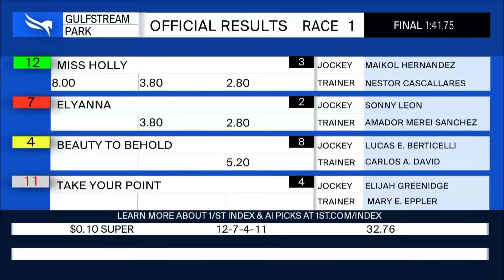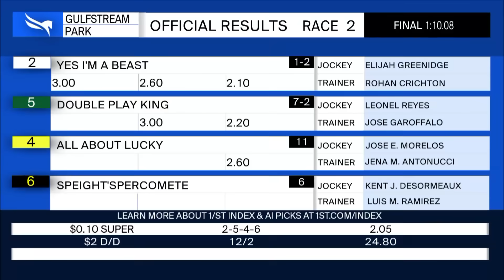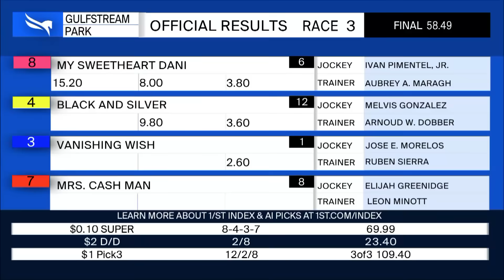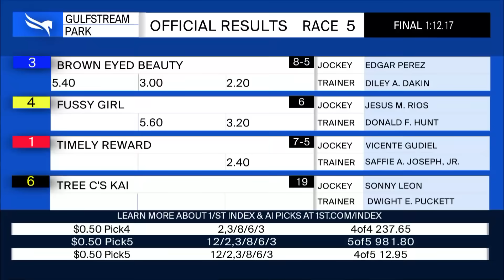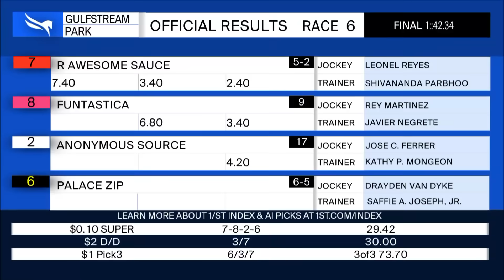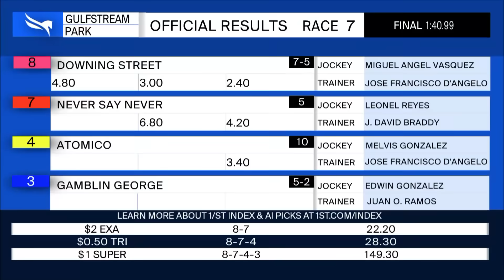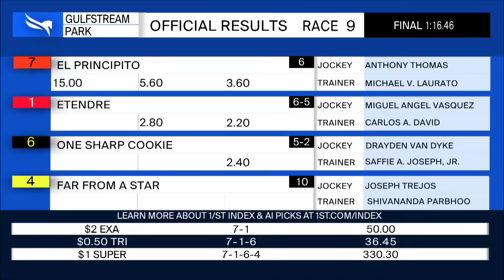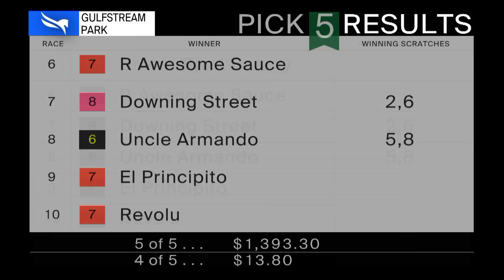Gulfstream Park Resumen - 16 de Junio 2024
Apuesta a las carreras en Gulfstream Park, Santa Anita Park, Laurel Park, Golden Gate Fields, y cualquier otro hipódromo en los Estados Unidos!